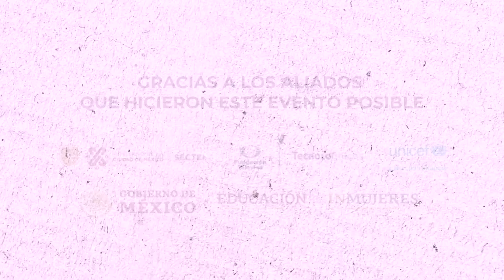Actitud Futuras STEM (ciencias, tecnologías, ingenierías y matemáticas)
Las niñas y adolescentes son buenas en ciencias, tecnologías, ingenieras y matemáticas. ¡Sí, y mucho! Su poder de convocatoria quedó claro en Futuras STEM, que reunió a más de 1,100 de ellas para estar presentes en charlas, conferencias o talleres donde conocieron a mujeres líderes en estas disciplinas. Futuras STEM se llevó a cabo el 6 de julio y fue organizado por la Secretaría de Educación, el Instituto Nacional de las Mujeres, la Secretaría de Educación, Ciencia, Tecnología e Innovación de la Ciudad de México, Fundación Televisa y UNICEF. Contó con el apoyo de empresas aliadas como Grupo BMW, Abertis (RCO) y la asistencia de más de 30 organizaciones clave dentro del movimiento STEM.